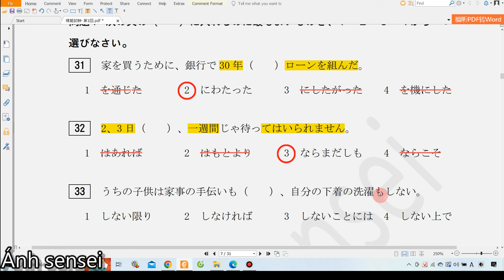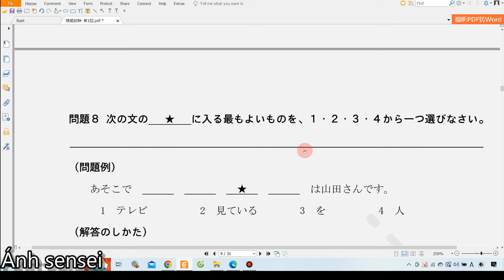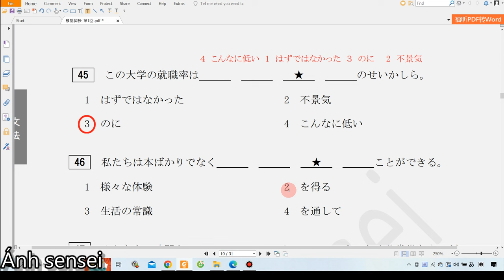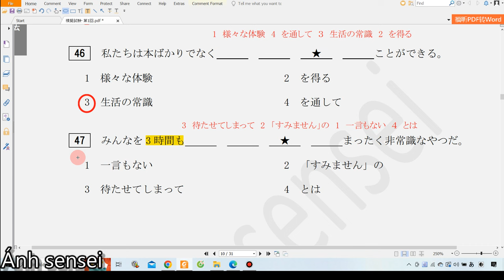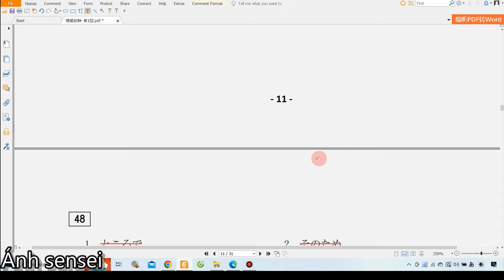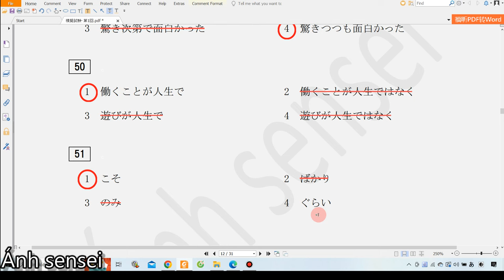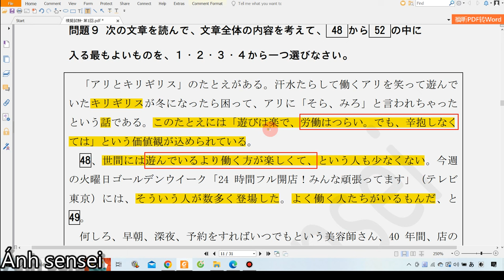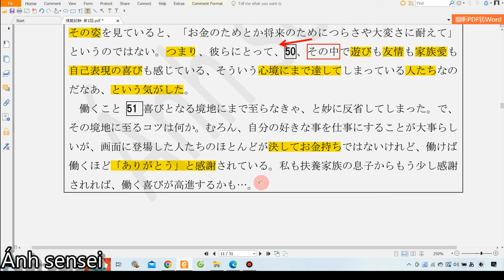Luyện thi JLPT N2 7/2024 - Ngữ pháp 1